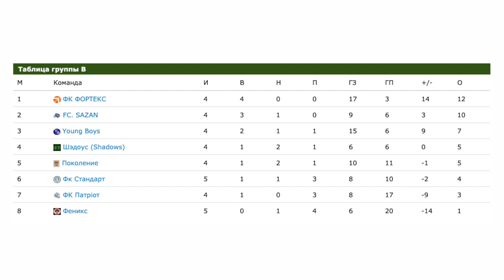Феникс - ФК Фортекс | 13.06.2020 | 16:00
Для более комфортного просмотра выберете в настройках 1080р60